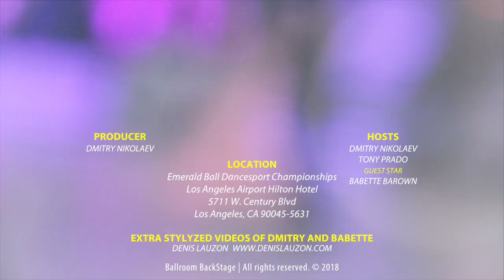Emerald Ball 2018! Daily Recap from Saturday!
Emerald Ball 2018! Daily Recap from Saturday by Tony Prado and Dmitry Nikolaev! News, Details, and a big kiss from Francesco Flumiani, Stefano Di Brino and Bianka Zubrowska Di Brino!
Interviews and Insights from Emerald Ball Dancesport Championships 2018, Los Angeles, CA.
Ballroom BackStage NEWS by Dmitry Nikolaev. Fun and sometimes inappropriate Interviews with the best dancers, judges, and coaches. It is a ballroom dancing premier talk show. He interviewed people like Karina Smirnoff and Slavik Kryklyvyy, Victor Fung and Anastasia Muravyeva, Alan Tornsberg, Hanna Karttunen, Victor Da Silva, Loraine Barry, John DePalma, Heather Smith, Emmanuel Piere-Antoine and Liana Churilova, Jonathan Roberts, Colin James, Beata, Marianne Nicole, Michael Chapman, Mary Murphy, Aigars Stolcers, Igor Litvinov, Francesco Flumiani and many more….

Follow Dmitry on Instagram: @RealNikolaevD